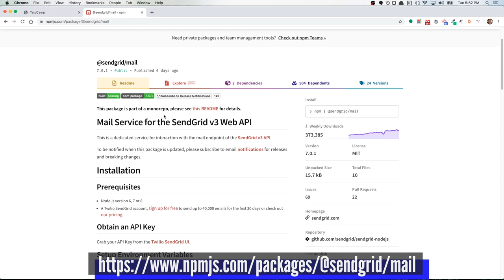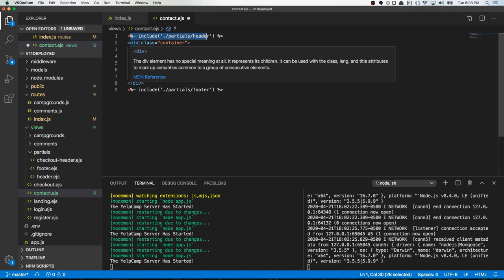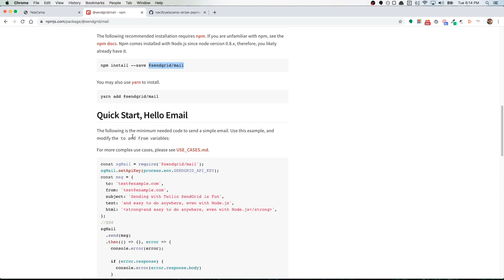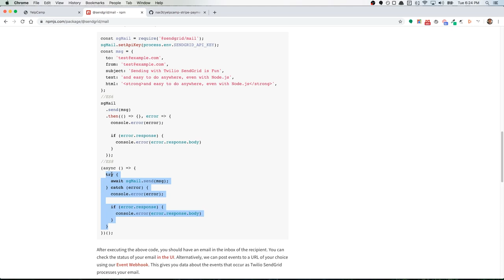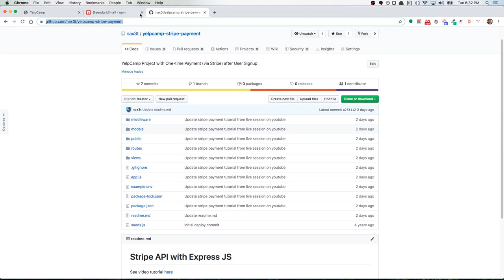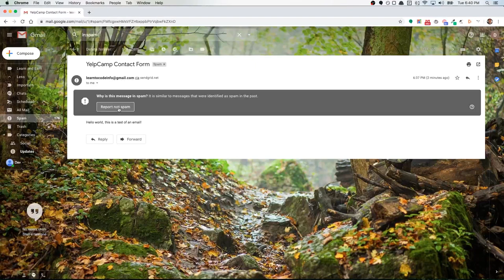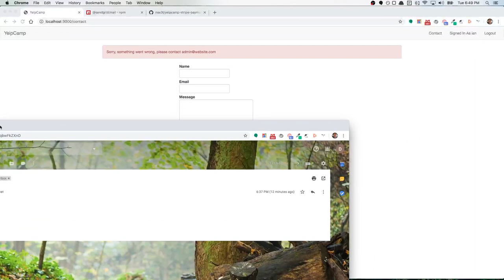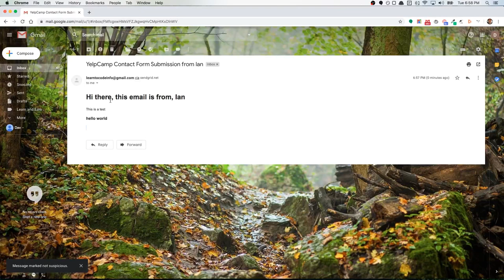Send Emails in Node JS App with SendGrid API (Edited Version)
This tutorial will teach you how to send emails via a contact form in your Node/Express JS application, using the Twilio SendGrid API.

YelpCamp is a project from Colt Steele's The Web Developer Bootcamp on Udemy.com
(Udemy pays me a commission on any purchases made from the link above)

Thumbnail Background Photo by John Schnobrich on Unsplash